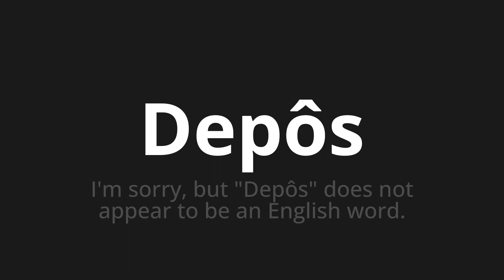How to pronounce Depôs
Master the Pronunciation of 'Depôs Which Means' - which means : I'm sorry, but "deposed" does not appear to be an English word. 📝 with @PortuguesePronunciation 🎓🗣️ - [Your Guide to Portuguese]

Learn to pronounce 'Depôs' perfectly in Portuguese with our easy and engaging tutorial by @PortuguesePronunciation! 📖📽️ In this comprehensive video, we provide you with native speaker examples 🗣️👂 and phonetic breakdowns 🎵 to ensure you get the pronunciation just right.

How to say Deposed in Portuguese